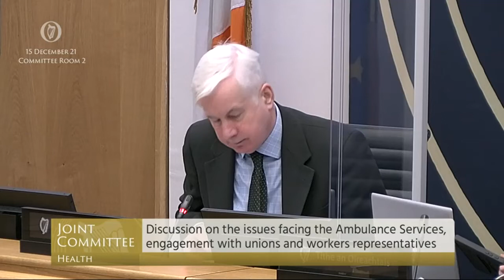Deputy Jennifer Murnane-O'Connor- speech from 15 Dec 2021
Joint Committee on Health